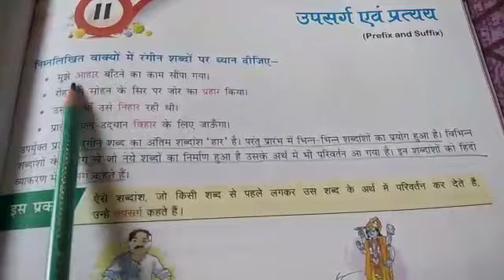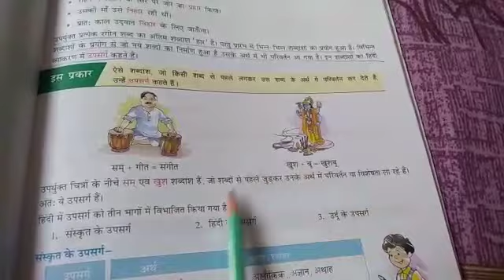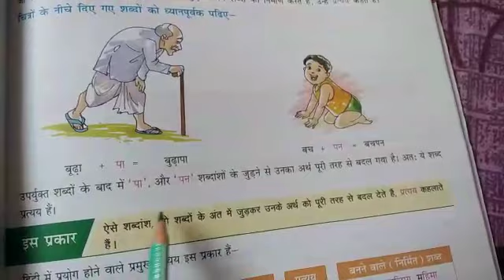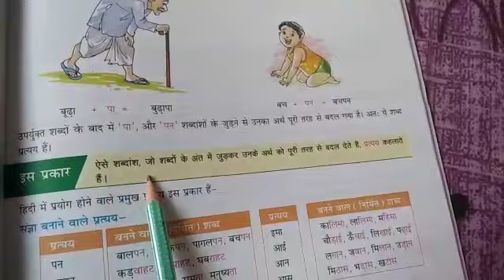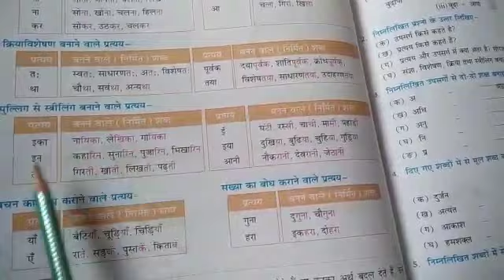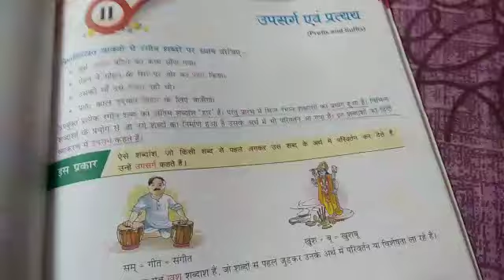हिन्दी व्याकरण,पाठ-11,उपसर्ग एवं प्रत्यय